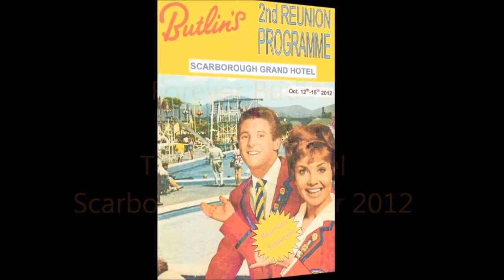Remembering Rocky Mason